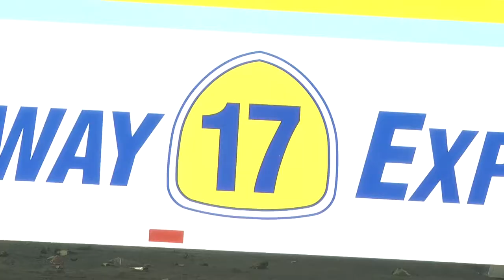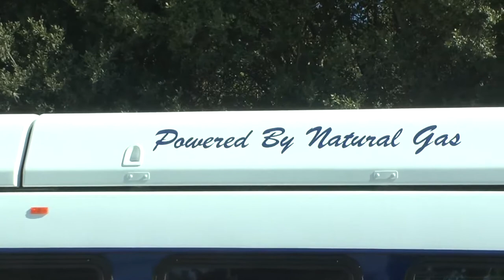Groundbreaking Ceremony for Metro's Judy Souza Operations Facility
The Metro Transit District breaks ground on the new Operations Facility named for Judy K. Souza, a long time employee. This video was produced by ace intern Joshua Vincent.